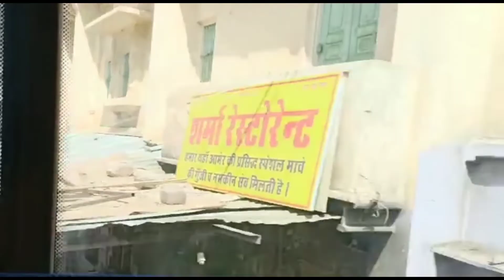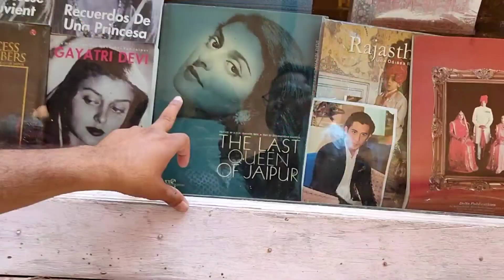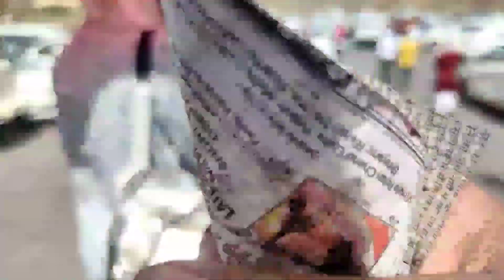amer fort | watch till end | jaipur | amer ka kila | आमेर का किला